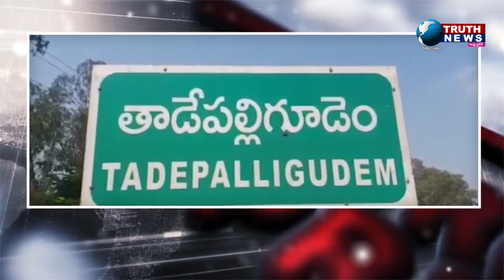Morning Bulletin || 09/12/2021